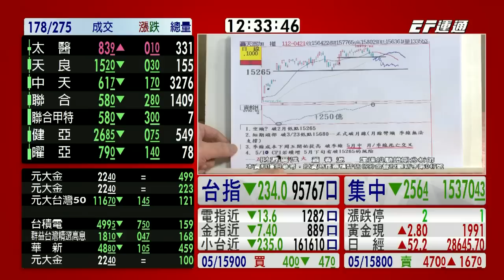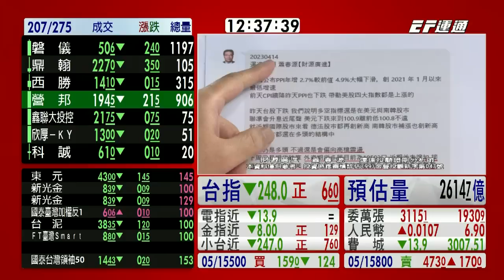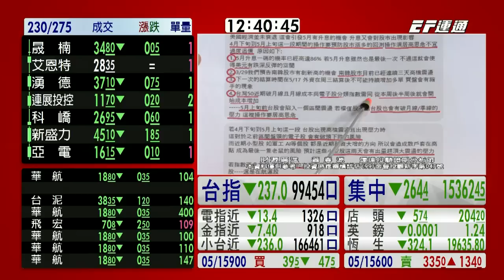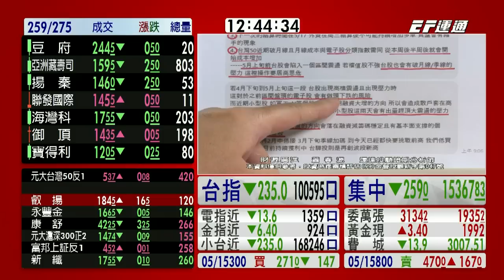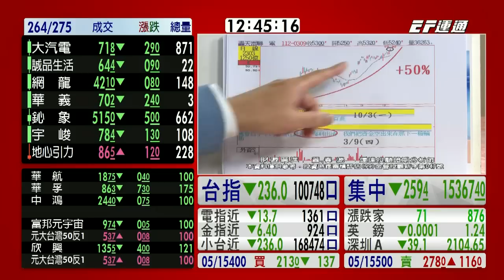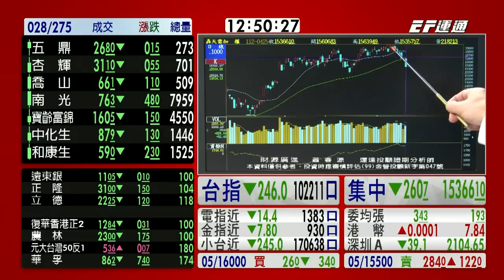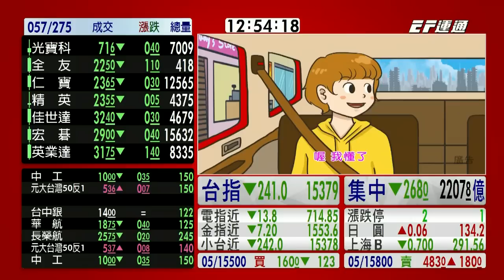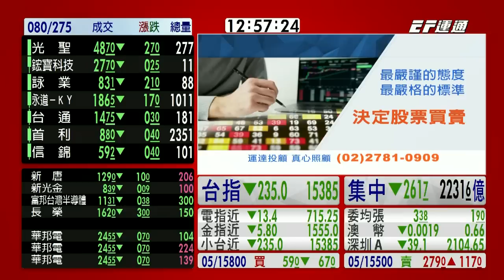20230425 1230 蕭春源 台股直播室